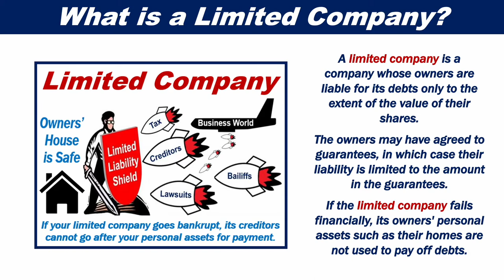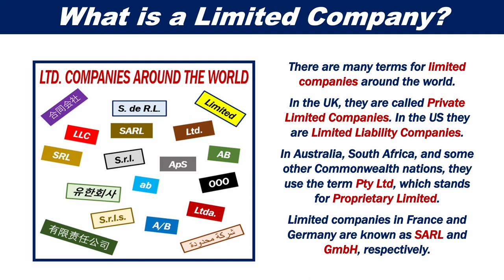What is a Limited Company?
This video explains what a limited company is. Put simply, a limited company is a company whose owners are liable for its debts only to the extent of the value of their shares.